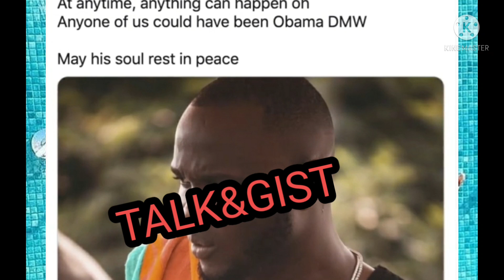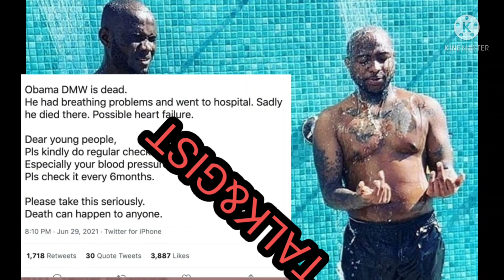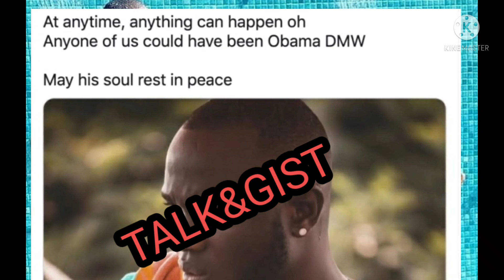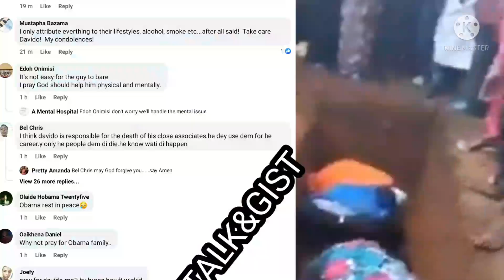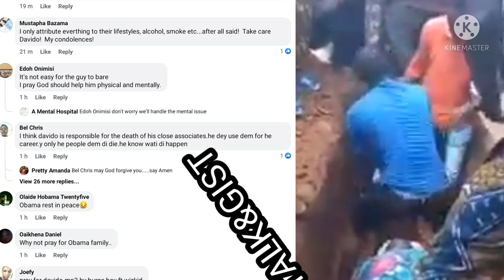DID DAVIDO USE HIS FRIEND FOR R!TUAL / SEE HOW FANS REACTED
DAVIDO IS DOWN LETS PRAY FOR THE SINGER.